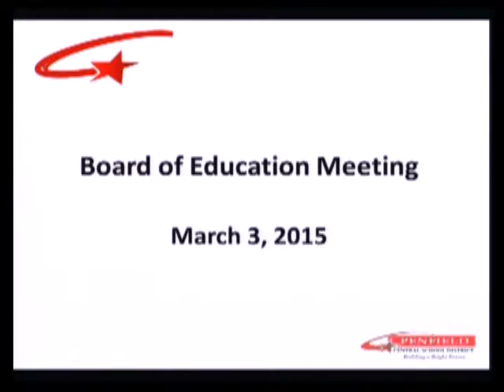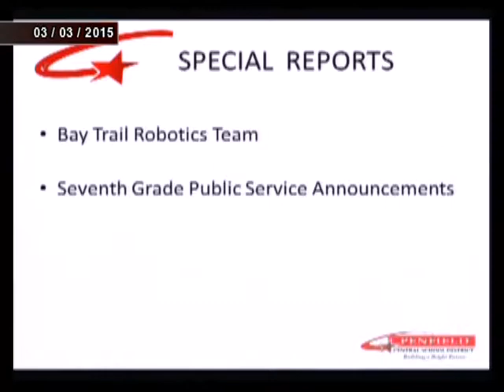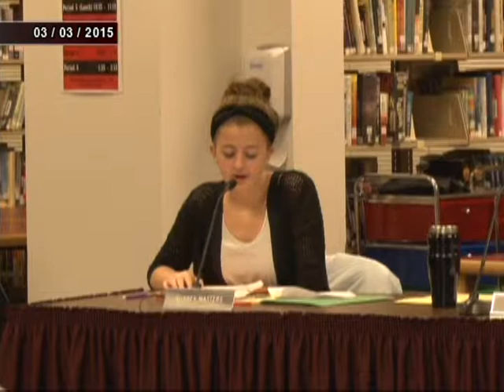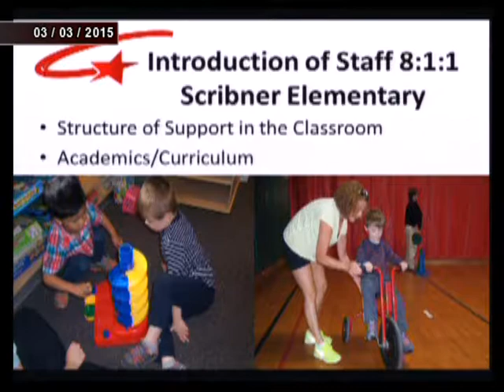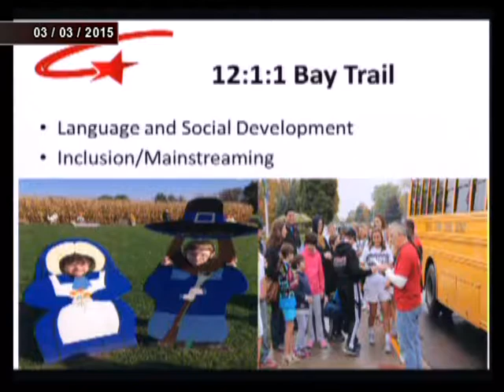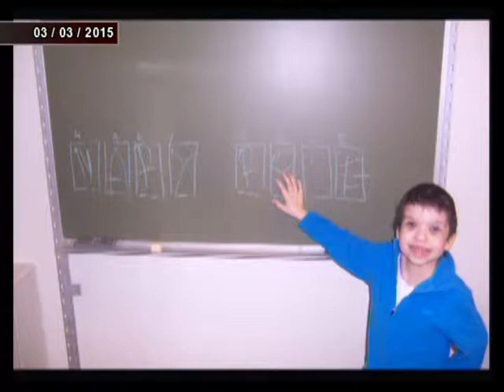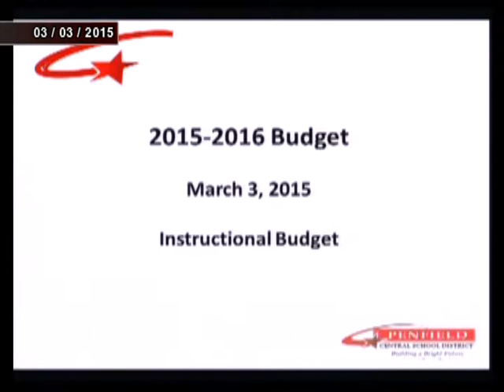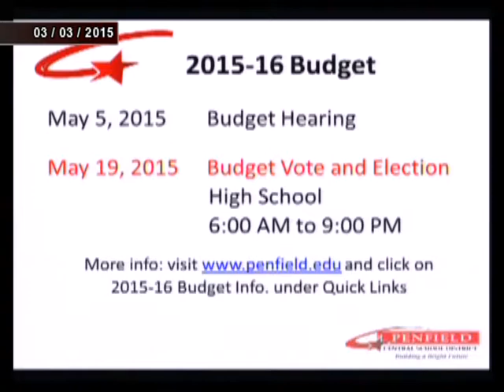2015-03-03 PEN Board of Education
Video posted by Penfield TV (penfieldtv.org)
Video produced by the Penfield Central School District submitted for air.
Slideshow music removed at 01:24:30 due to copyright.